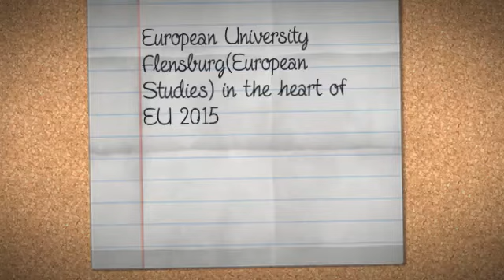Europa-Universität Flensburg - European Studies Brussels Trip 2015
Student composed video for the Europa-Universität Flensburg European Studies 2015 Brussels trip.

A big thanks to Fördergesellschaft der Europa-Universität Flensburg, AStA, and the Europa-Universität Flensburg for your support!